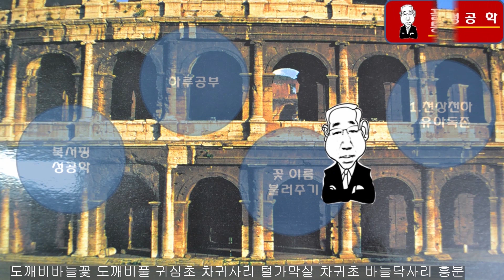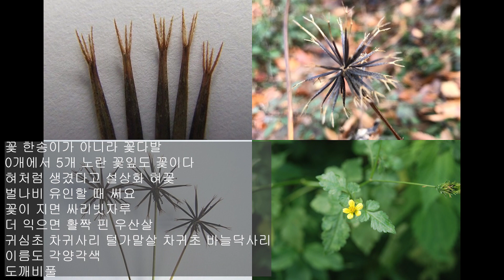도깨비바늘꽃 도깨비풀 귀심초 차귀사리 털가막살 차귀초 바늘닥사리 흥분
지나가는 가객의 옷소매에 붙어
옆집 고라니 엉덩이에 매달려
이사준비 해요
도깨비처럼 아무도 모르게
멀리 멀리 집 나가니 흥분되요

꽃 한송이가 아니라 꽃다발
0개에서 5개 노란 꽃잎도 꽃이다
혀처럼 생겼다고 설상화 혀꽃
벌나비 유인할 때 써요
꽃이 지면 싸리빗자루
더 익으면 활짝 핀 우산살
귀심초 차귀사리 털가말살 차귀초 바늘닥사리
이름도 각양각색
도깨비풀